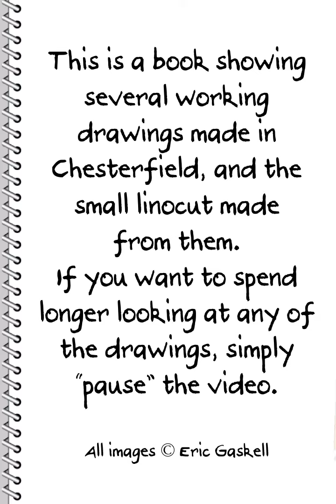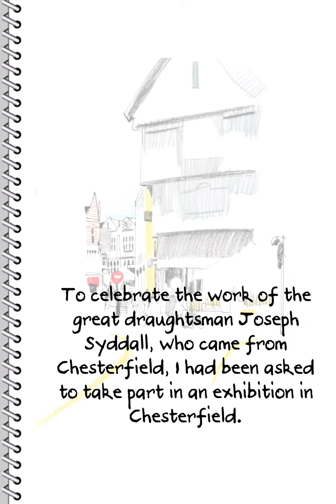ChesterfieldLinocut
A series of drawings made in Chesterfield and the resulting, small linocut that was made from them.